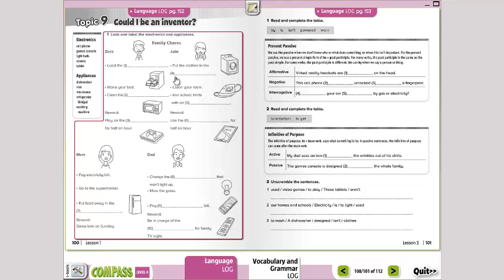Vocabulary and Grammar 4th Grade Jueves 01